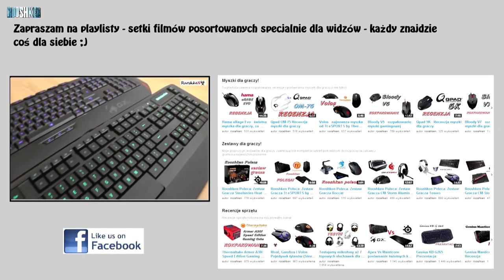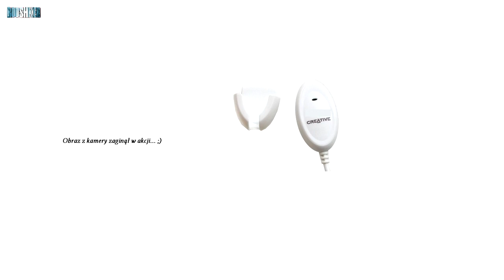Logitech Desktop USB - mój mikrofon